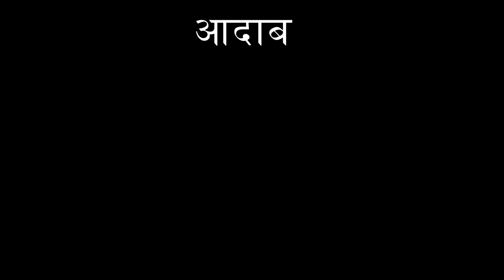Megha Ke Samne Behosh Hogya 😭 💔 ||Sandeep Bhatt Vlogs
Mobile I Use - One Plus Nord
Editing Software - Wondershare Filmora 10
Thumbnail - PicsArt
My Laptop - H.P